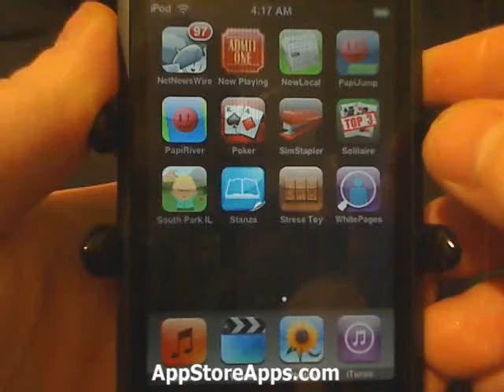iPhone App Store - Stress Toy